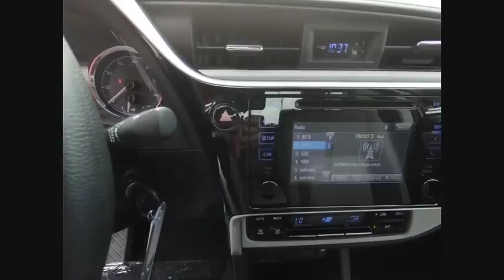2019 Toyota Corolla LE Schaumburg IL 190092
2019 Toyota Corolla LE

Schaumburg Toyota
875 W Golf Rd

BODY SIDE MOLDING|50 STATE EMISSIONS|MUDGUARDS|ALL WEATHER MATS|HP|DEALER SPECIALTIES|TFL